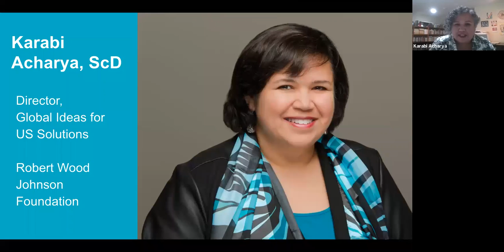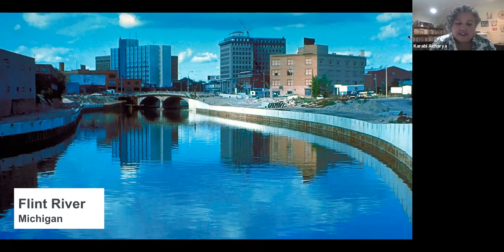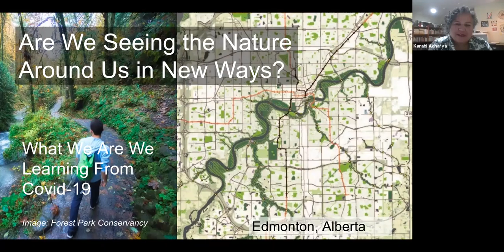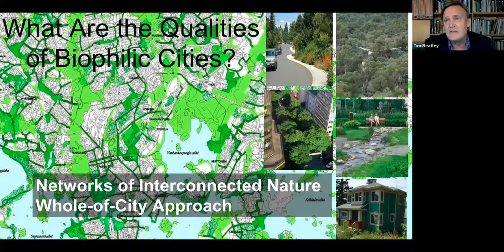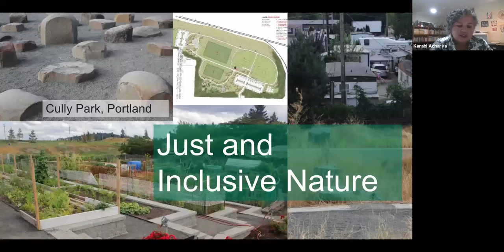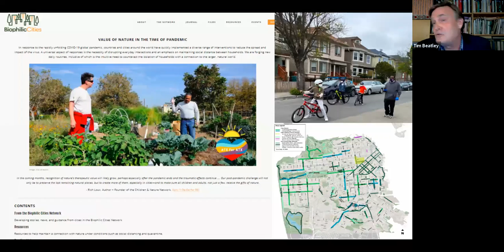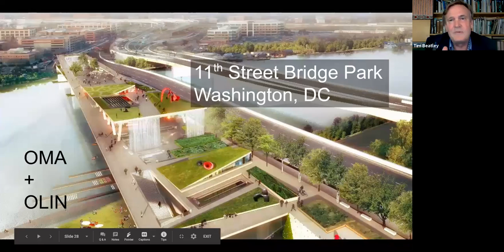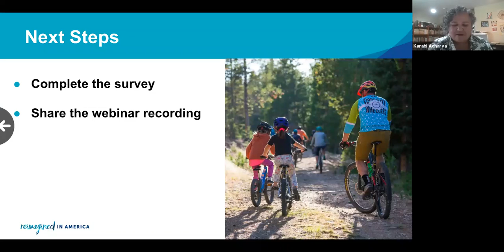Reimagined in America Webinar: Investing in Nature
September 2020 Reimagined in America webinar: Catherine Werner of the City of St. Louis and Tim Beatley of Biophilic Cities joined RWJF Director Karabi Acharya, ScD, to discuss how communities in the United States and abroad are using creative approaches to connect residents with nature to improve their health and wellbeing.

The Robert Wood Johnson Foundation (RWJF) is committed to improving health and health equity in the United States. In partnership with others, we are working to develop a Culture of Health rooted in equity that provides every individual with a fair and just opportunity to thrive, no matter who they are, where they live, or how much money they have.